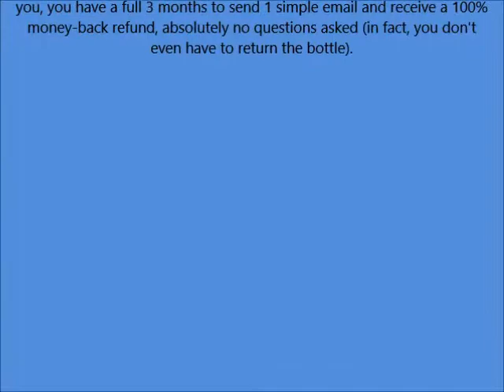BEST Retinol Serum for Wrinkles & Fine Lines Vitamin A + Hyaluronic Acid, Vitamin E, Organic Green